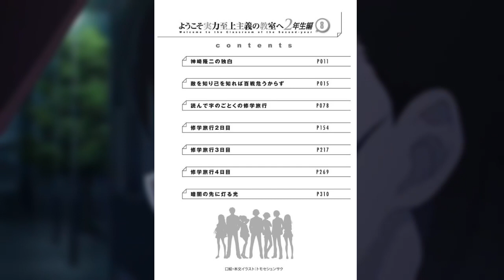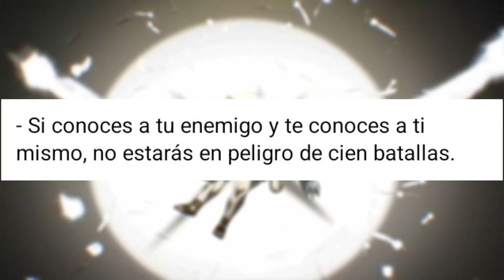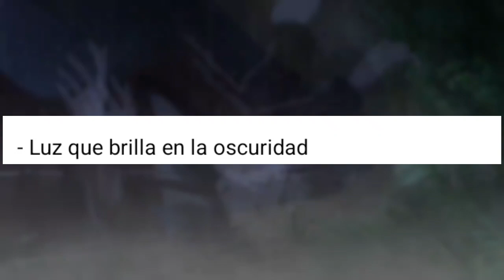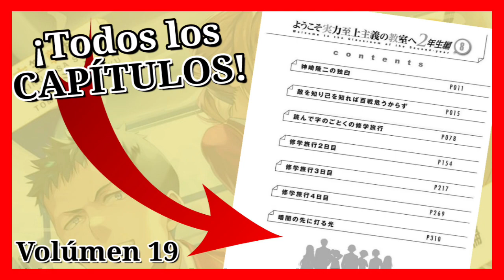💥TODOS los Títulos de los CAPÍTULOS del Volúmen 19!!😱 (8 Segundo Año) [You-Zitsu] DamiánAF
↘↘↘🌟Léeme🌟↙↙↙

Hola a todos y bienvenidos a un nuevo video, Soy Damián de Top Animes y en este video les presento, Todas los Títulos de los CAPÍTULOS que tendremos en el Volúmen número 19 de Classroom Of The Élite.